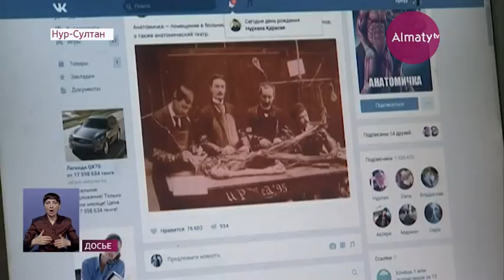IT-специалистов Казахстана начинают обучать по-новому (30.06.20)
В Казахстане по-новому будут обучать IT-специалистов. Специалистам сферы информационных технологий дадут право преподавать в вузах без ученой степени, передает корреспондент Almaty.tv.

Новое правило будет действовать с начала учебного года. Ожидается, что в 2030 году отечественные учебные заведения выпустят порядка 3 миллионов кадров новой формации. Такими сведениями поделился глава Минобразования Асхат Аймагамбетов. Сегодня в ходе заседания правительства он рассказал о планах трансформации образовательных программ.

«Мы предлагаем начать программу именно по базовым цифровым компетенциям. Обучающиеся будут углубленно изучать современные языки программирования, то есть мы предусматриваем подготовить 320 выпускников с IT-подготовкой. Целевой аудиторией будут отраслевые направления, как медицина, сельское хозяйство, юриспруденция и другие», - говорит Асхат Аймагамбетов, министр образования и науки РК.

А вот цифровая грамотность населения составляет больше 80% процентов, заявил министр цифрового развития Аскар Жумагалиев. На сегодня в стране всего два учебных заведения готовят IT-специалистов. Для развития цифровизации следует масштабировать опыт вузов с сильными образовательными программами в учебных заведениях и в регионах, считает руководитель профильного ведомства.

«На сегодня есть хорошие и эффективные подходы для того, чтобы в наших частных школах внедрялись курсы программирования, чтобы они внедряли свои образовательные программы. Такие школы, как «Алем» и «Квант» подготавливают специалистов в направлении программирования. Эффективность таких школ доказана. В этой связи в городах Караганда, Алматы и Шымкент будем увеличивать именно IT-школы», - заявил Аскар Жумагалиев, министр цифрового развития, инноваций и аэрокосмической промышленности РК.